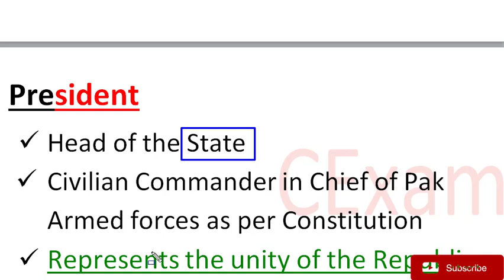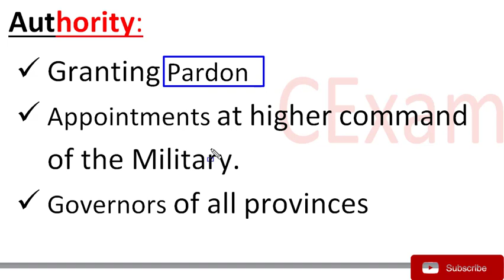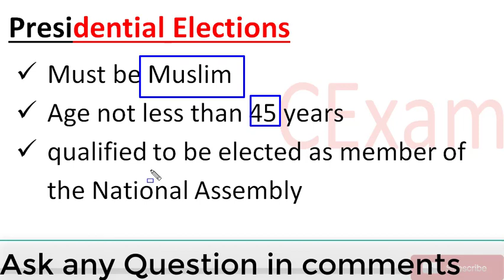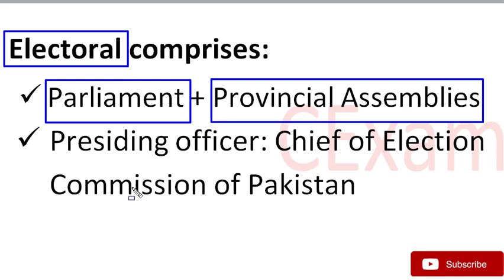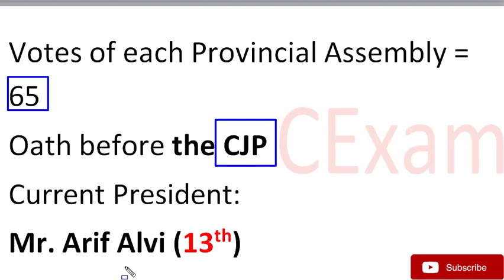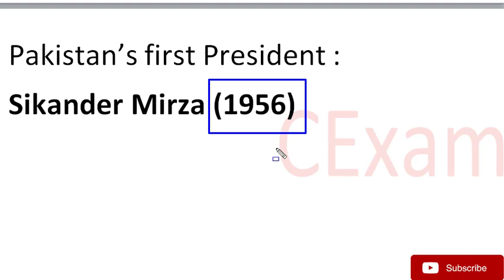President of Pakistan, Presidential Elections and Powers, by CExam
In this video you will learnt about President of Pakistan, Presidential elections and powers, by CExam.

Dr. Arif Alvi was sworn in as the 13th President of Islamic Republic of Pakistan on 9th September 2018. Dr. Arif Alvi was born in 1949 and completed his early education in Karachi. He did his Bachelor of Dental Surgery (BDS) from De’ Montmorency College of Dentistry, Lahore where he was declared the “Best Graduate”. He completed his Masters of Science in the field of Prosthodontics from University of Michigan (1975) and in Orthodontics from University of Pacific, San Francisco (1982). He was awarded fellowship ‘Diplomatic American Board of Orthodontists (1995).